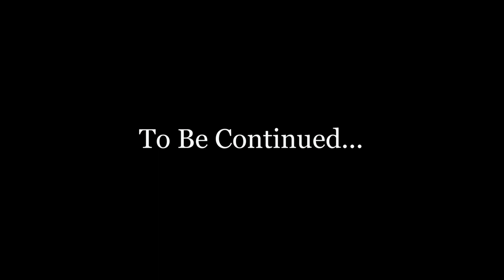"Al Final"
"Al Final" a follow up to The Devils Dance Floor music video
written and performed by Chencha from their album EVILUTION

CREDITS:
Director / Video Editor: Marco Tombstone

Special FX Make-Up: Nikoletta @wingsandshadows
Story line written by Ozker Areol of Chencha.

Outro piano music written and recorded by Ozker Areol

Ex-Girlfriend: Katharine Kimball @ktkimb